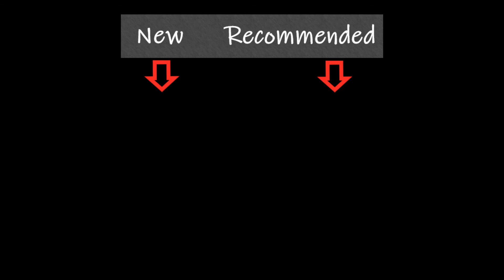[EK+ED+RP] Team Hunt - Kilmaresh South Steppe - 5.8kk/hr EXP / 400k/hr PROFIT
Headin back out to Issavi with Joyzz and Missing

Didn't have all the charms loaded up was lazy and forgot to switch the rest lol